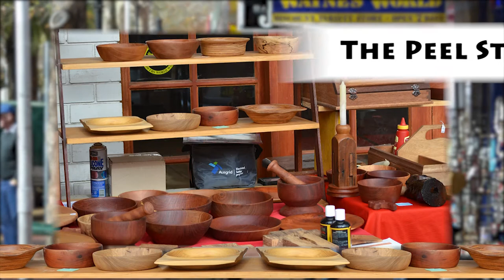Peel Street Markets Tamworth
Commercial made at IXL AT FILM in Quirindi